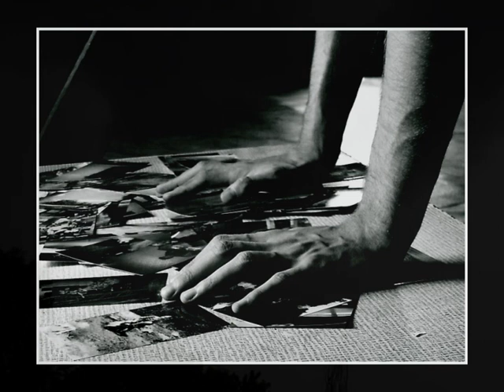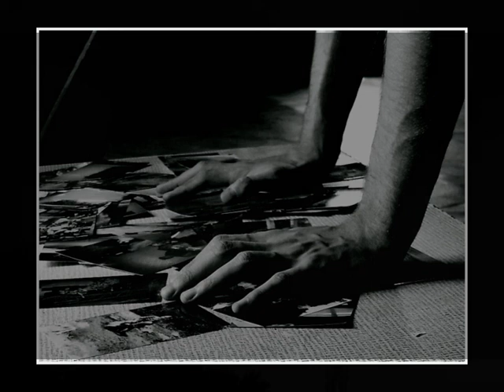Good For Nothing - Αμνησία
CD: «20 Χειμώνες»